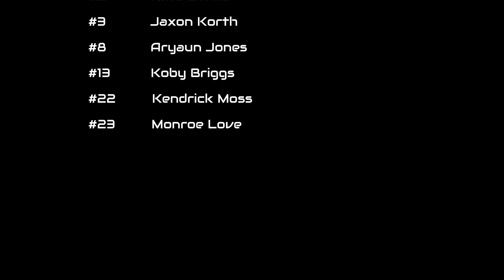4th Prolific Reg Season Games Winter 2023 (Highlights)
5th Supreme Silverhawks
East Supreme Blue 4th
5th GIYB